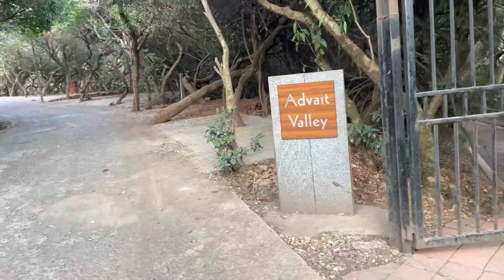Best resort of Mahabaleshwar | beautiful valley | Market tour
Hey Guys !!

We (Swapnil and karishma) are software engineers by profession. We love to observe, share and experience new things. We try to find out fun in our everyday routine life. Usually our life revolves around the office, household chores and our little munchkin SHLOKA.